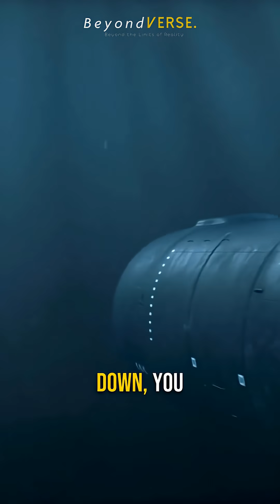Why Space Is Safer Than The Deep Ocean 🌊🚀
We have mapped 100% of Mars, but only 5% of our own ocean floor. Why? 🤯 Because the deep ocean is trying to kill us.

In this video, we explain the physics of the deep sea. From pressure that feels like a jumbo jet sitting on your chest to the terrifying risk of instant implosion, here is why scientists prefer space over the Mariana Trench. 🌑🌊

The Dangers:

Pressure: 1,000x stronger than the surface.

Implosion: Vaporized in milliseconds.

The Unknown: What is hiding in the dark?